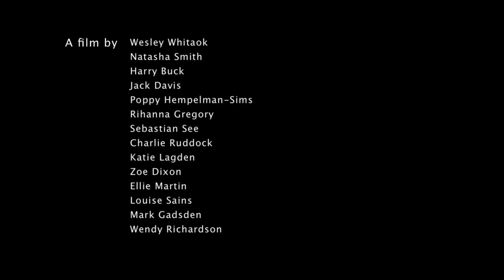Film Nation: Shorts - Cheater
Short film made by young people that was inspired by the Olympic and Paralympic Values of Respect, Excellence, Friendship, Courage, Determination, Inspiration, Equality and Truce.

A regular news report from Hornchurch Town Centre (HTC) starts with a young lady who is planning to win in fencing at the Olympics. The 2nd news report takes us to the Olympic finals of the egg and spoon race.